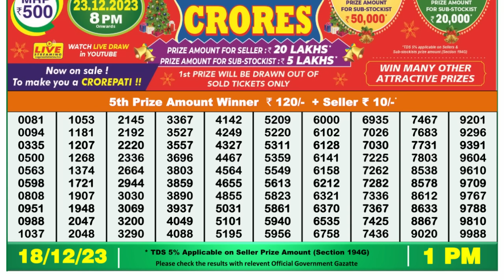🔴 Lottery Sambad Live 01:00pm 18/12/23 Morning Nagaland State Dear Lottery Result Pdf Download